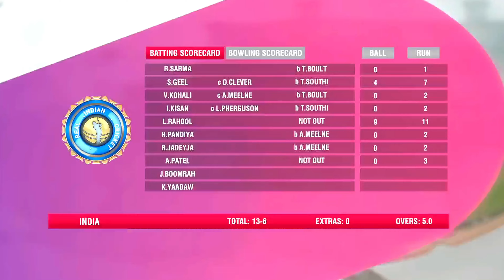𝗖𝗖𝗟𝟮𝟰 𝗡𝗘𝗪 𝗨𝗣𝗗𝗔𝗧𝗘 - 𝗡𝗘𝗪 𝗖𝗢𝗠𝗠𝗘𝗡𝗧𝗔𝗥𝗬 𝟯𝟬𝟬+ 𝗦𝗛𝗢𝗧𝗦 𝗡𝗘𝗪 𝗖𝗨𝗧𝗦𝗖𝗘𝗡𝗘𝗦 𝗙𝗨𝗟𝗟 𝗚𝗔𝗠𝗘𝗣𝗟𝗔𝗬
3D mobile cricket game! Dominate the world with pro cricket league game!

Immerse yourself in the exhilarating world of real cricket with "Champions Cricket League™ 24 - CCL24," the ultimate 3D mobile cricket game that you can enjoy for free. Engage in the intense action of IPL and World Cup matches as you compete in the prestigious Cricket League, striving to claim the coveted title of World Champions.

𝑰𝒈𝒏𝒐𝒓𝒆 𝑻𝒂𝒈𝒔.

Ccl24 gameplay
CCL 24 DOWNLOAD LINK
HOW TO DOWNLOAD CCL24
CRICKET CHAMPIONS LEAGUE 24 DOWNLOAD LINK
CCL 24 NEE UPDATE GAMEPLAY
rc24 test match bowling tricks
real Cricket 24 test match bowling tips and tricks
How To Play Yorker In Real Cricket 24
Real Cricket 24 Best Shots
Real Cricket 24 Shotmap Code
How To Play Bouncers In Real Cricket 24
How to Play Yorker ball in rc24
how to Play Yorker in real Cricket 24 multiplayer
rc24 Yorker ball trick
rc24 update
ipl 2023 real Cricket 22
how to unlock world test Championship in Real Cricket 24
Csk Vs Gujurat Titans Highlights
ipl 2024
how to unlock ipl auction real cricket 24
Rc24 bowling tips
Pasoori song
Srivalli Song
top 10 cricket games 2024
real cricket 24 hack
rc24 mod apk download
rc24 test match bowling tips
how to take wickets in test match real cricket 24
how to take wickets in rc24 test match